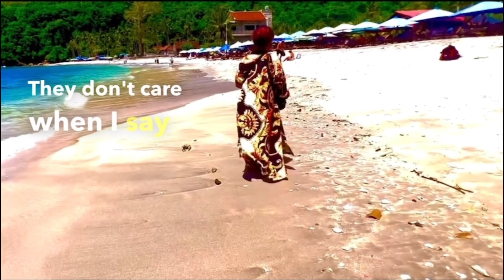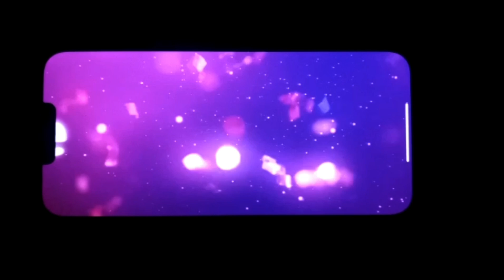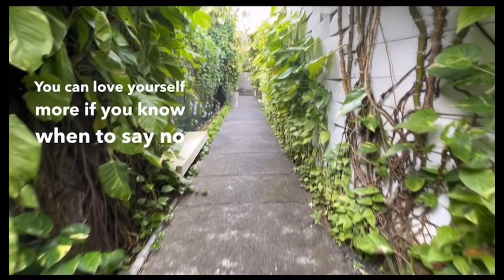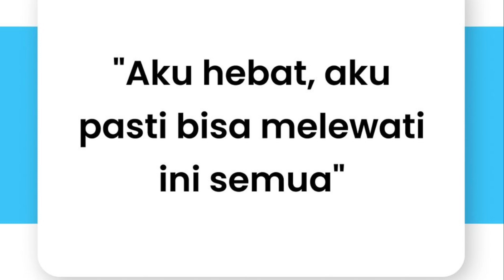Self Love “ KENAPA PERLU MENCINTAI DIRI SENDIRI SEBELUM MENCINTAI ORANG LAIN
Self love artinya mencintai diri sendiri, tetapi bukan berarti memenuhi diri dengan segala keinginan. Self love mengharuskan kita untuk memperlakukan dan menerima diri sendiri dengan baik dan apa adanya. Selain itu juga merupakan aspek penting dari kesehatan mental.

✩✩✩ ♥︎ Kunjungi Blog Kami Di Sini 👇🏼 : Untuk Info-Info Penting Yang Berbeda, Ada Giveaway & Dana Kaget 👇🏼 :

ENDORSEMENT 👉 ⬇️ :
MbakSultan Trending

Untuk mendapatkan gratisss info2 ter up to date. Ttg Bsnis..Saham,Reksadana,Cryptocurrency..,Forsage dan mata uang digital dan giveaway atau undian berhadiah lainnya...❗

millionairecartel.mbaksultan

□  ■ Youtube Chanel Baby Bule ⬇️ :
Babyllionaire

shopee.co.id/spyx7_bali

☆☆☆ JOINT WITH US HERE ⬇️ : THE SULTAN COMMUNITY WEBSITE ⬇️ :